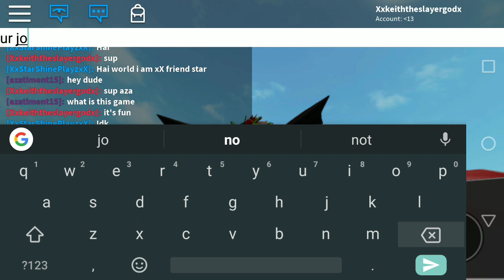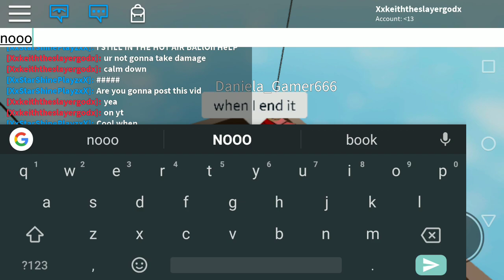I feel like a doll (Roblox ragdoll engine)